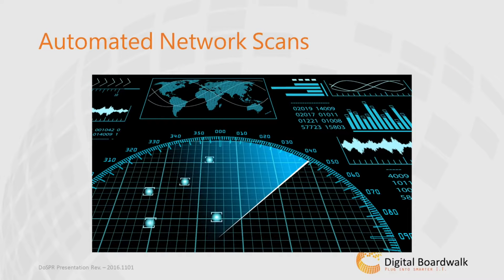Digital Boardwalk Youtube Trailer 2022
I talk about lessons I've learned in my thirty years as an Entrepreneur and how I've used them in my Managed IT Support company:  Digital Boardwalk.  I'll unbox new Enterprise equipment and discuss it.  We'll have guests on, and discuss the latest tech news topics.  Cyber Security is also an important part of our show.